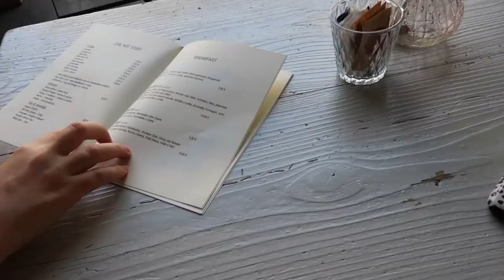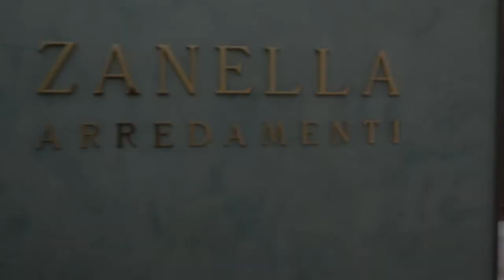BOLZANO VLOG, girlstrip, food, exploring the city /englisch/ melina schomaker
So I finished school - finally - and my friend and I decided to go on a short girls trip in Italy, Bolzano, a beautiful city.
In this video I am taking you with me for a day in Bolzano.
Bolzano is in northern Italy so it was pretty easy for us to communicate there since most of them talk German too.
hope you enjoy - mel (:

about me:
name: Melina Chiara Paula Maria Schomaker
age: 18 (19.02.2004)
home: Munich / Germany

equipment:
camera: Canon PowerShot G7X Mark ii
editing programme: iMovie